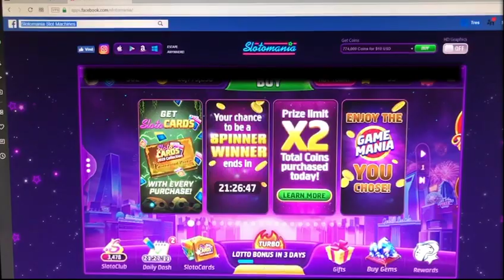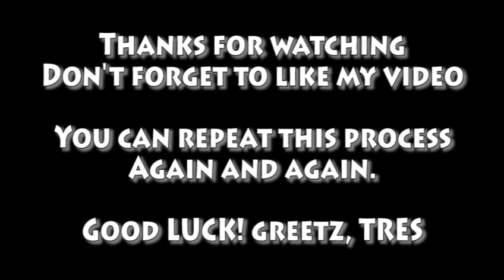Howto gain money fast in slotomania with the Lion (watch requirements)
This shows howto use the Lion Summoning to gain money. Watch out! Some times it gives less gems then paid.

You need 2 things:

1: Lion on level 2
2: Minimal of 200 Gems If you have less wait till the lion is ready for summoning.

Good luck,

Tres.